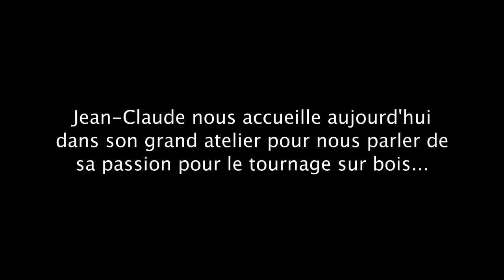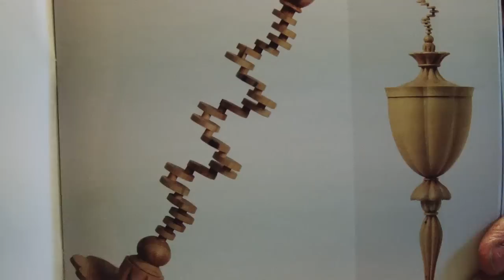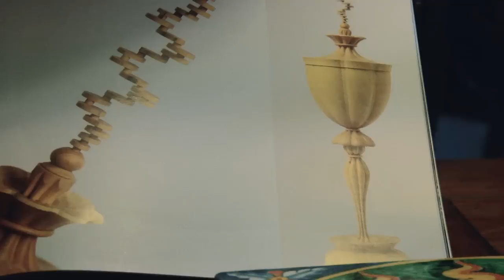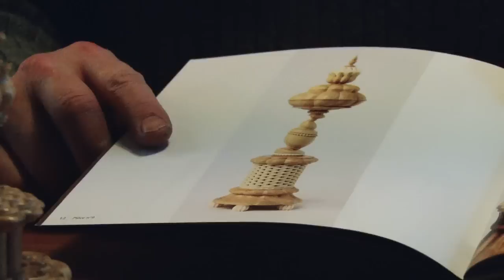Libertivi.com - Écoutez Voir - Jean-Claude Charpignon